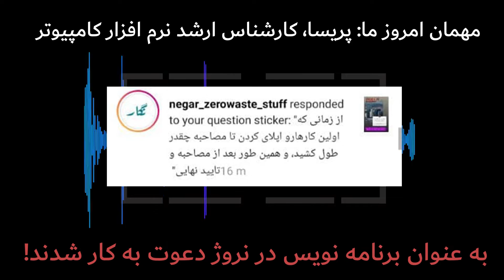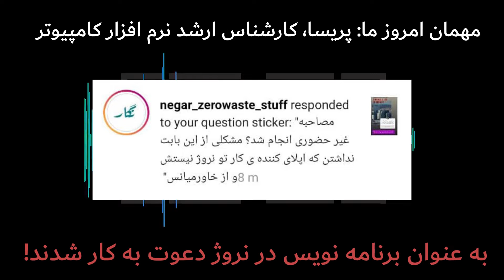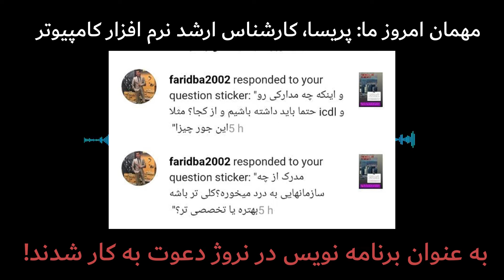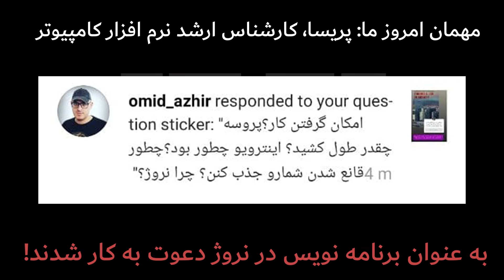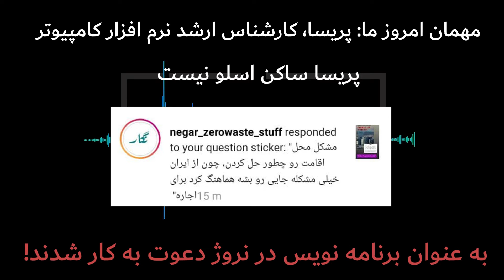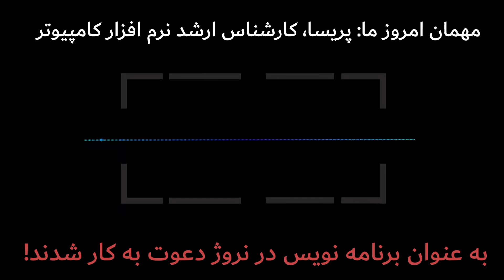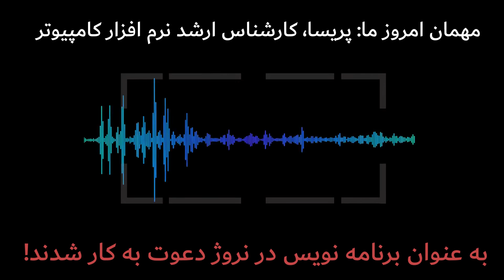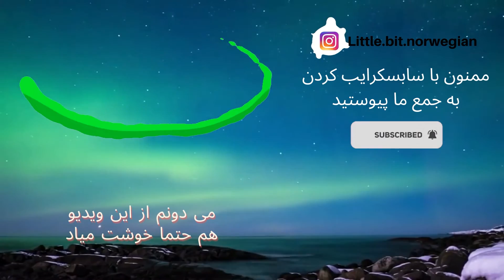مصاحبه: چطور از ایران در زمان پاندمی کرونا در نروژ کار پیدا کردم؟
مهاجرت از طریق کار به نروژ
مهاجرت متخصصان کامپیوتر به نروژ
مهاجرت نیروی کار به اسکاندیناوی